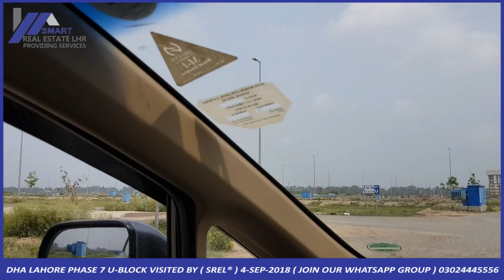DHA LAHORE PHASE 7 U-BLOCK VISITED BY ( SREL® ) 4-SEP-2018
( OUR VIDEOS AVAILABLE IN HD QUALITY )